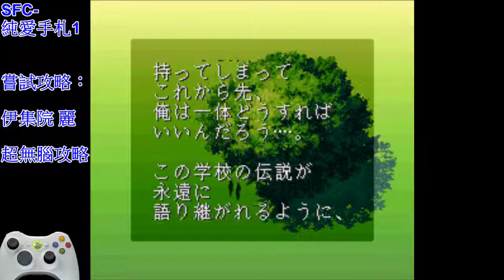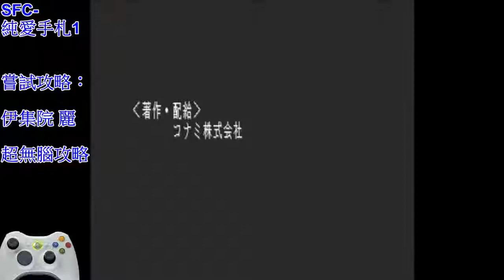[SFC] [純愛手札1] 伊集院 麗 - 結局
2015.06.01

SFC - 純愛手札1
伊集院 麗 - 結局